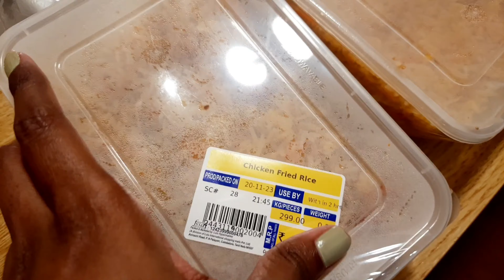এক জোড়া Anniversary! Anniversary Celebration Vlog Surprise Gift এ কী পেলাম ? Special Day in My Life